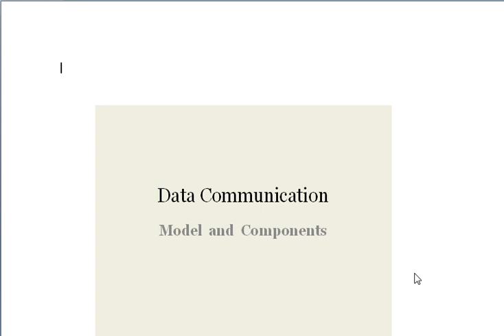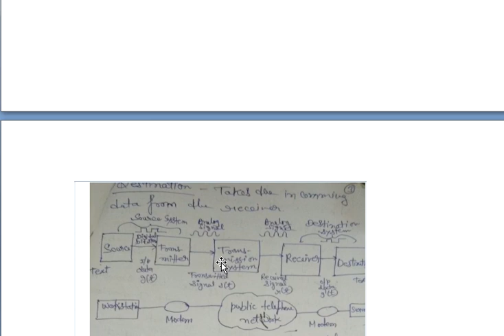Data communication : model & components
CS 206 - Unit 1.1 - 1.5  by Sandeep Roy